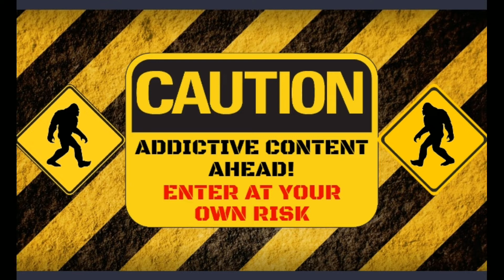Art of War 3 - Special Mission Contest - A Secret Message has been intercepted - Mobile Games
URGENT!! We intercepted a secret message out on the battlefield during the Art of War 3, December Clan Tournament. Our intel has told us that there are 23 letters that make up 3 words. The only problem is we can't decipher what it says because it's broken and scattered throughout all the battles. Send a private message to FATSQUATCH in Discord or inside the game with these 3 words. ***The first one to collect all the letters and decipher the secret message will win 500 tokens!*** You find these letters inside the December Clan Tournament Battles. Make sure you watch all the videos for the December Clan Tournament.

If you are new to Art of War 3, use my link below to download the game and become my recruit. This will give you extra rewards! I hope you enjoy the video.

Be my recruit and join in the fun! Here is the link, download the game - you'll love it